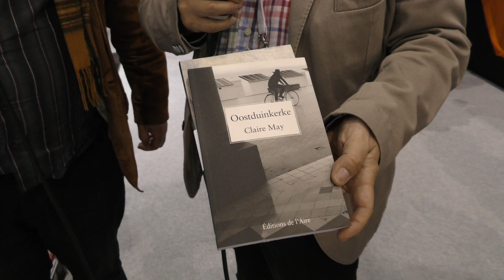11 Michel Moret